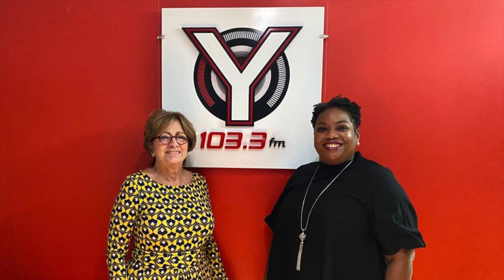Ambassador Taglialatela's interview with Gaynelle Marshall on Y103.3FM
Ambassador to Barbados, the OECS and the Eastern Caribbean, Linda Taglialatela was interviewed by Gaynelle Marshall of Y103.3FM on Wednesday, March 11.  The Ambassador spoke about female entrepreneurship, women leadership in business and government, and the need for women to mentor one another.